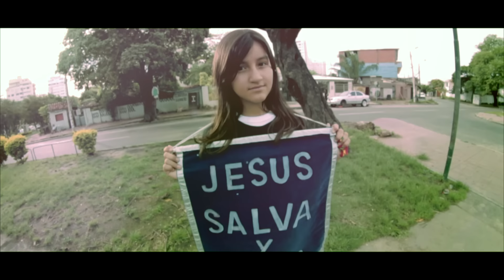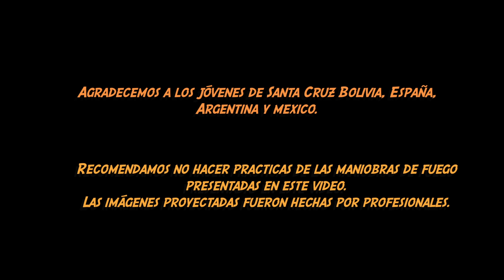Redimi2 - Nunca Me Avergonzare ft. Daniela Barroso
Redimi2  feat Daniela Barroso (Official Music Video)

Redimi2 es uno de los pioneros del rap cristiano de toda América Latina y uno de los líderes juveniles mas influyentes de esta generación. Su misión es a cada lugar que pise, proclamar la gran encomienda con la cual esta comprometido (Marcos 16:15).

Official music video by Redimi2 performing. Todos los derechos son de Redimi2 Records Inc.